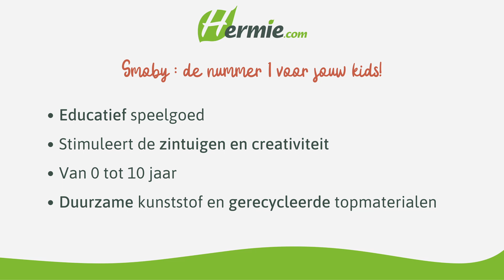Smoby Outdoor Maison Pilotis | NL | Hermie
Smoby: de nummer 1 voor jouw kids!
- Educatief speelgoed
- Stimuleert de zintuigen en creativiteit
- Van 0 tot 10 jaar
- Duurzame kunststof en gerecycleerde top materialen

Nog vragen?
Of bel onze klantendienst: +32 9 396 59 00

Over Hermie
Hermie.com is specialist in alles wat met de tuin te maken heeft met specialisatie in zwembad, buitenspeelgoed, tuingereedschappen, meststoffen, potgrond en vele andere producten. We verdelen topmerken als Intex, Smoby, DCM, Barenbrug, BSI, Viano, Nesling, Edialux, Gardena, Ecopots, Hozelock enz. Ons aanbod is zeer gevarieerd van verse kruiden, zaden, meststoffen, bodemverbeteraar, vogelhuisjes en allerhande decoratie- en huishoudmateriaal voor huis & tuin. Wij breiden ons productassortiment wekelijks verder uit. De meeste producten worden binnen 24u geleverd.